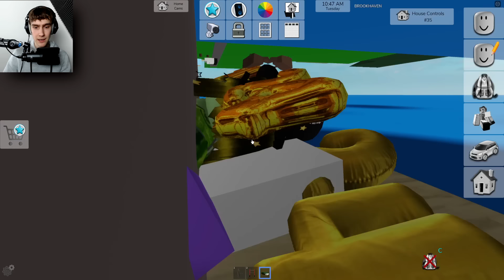Alle 2024 Update Geheimen In Brookhaven RP!🏡